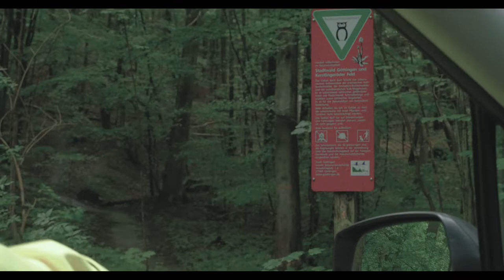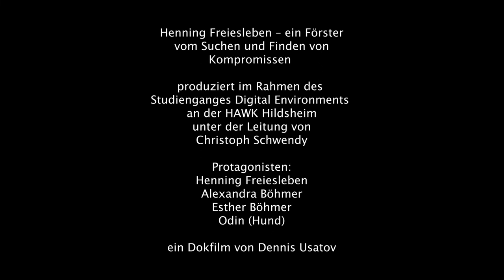Freies Leben - ein Dokfilm von Dennis Usatov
Bei einem guten Dokumentationsfilm verschmelzen die Grenzen von Kreativität, Technik und Redaktion. Dazu kommen noch Erfahrung, ein packendes Thema und ein wenig Glück, zur richtigen Zeit die richtigen Bilder eingefangen zu haben. Um das zu üben, haben fünf Studierende unter der Leitung von Diplom-Designer Christoph Schwendy im Seminar „Motion Design Projekt“ jeweils ihren ersten eigenen Dokumentationsfilm produziert. Sie alle haben eine Gemeinsamkeit – das Thema lautet: „Vom Suchen und Finden.“

Über einen Tipp von seiner Freundin fand Dennis Usatov sein Thema im Wald. Der dokumentierte den Göttinger Förster Henning, der einst auch begeisterter Jäger war. Die lebhafte Diskussion mit der Veganerin Alexandra, die mit ihrer Tochter Esther und Henning eine Patchworkfamilie bildet, lässt Spannung aufkommen. Der Film „Freies Leben“ zeigt, wie man auch trotz sehr unterschiedlichen Auffassungen gegenüber allen Lebewesen friedlich zusammenleben kann.

In a good documentary film, the boundaries of creativity, technology and editing merge. Add to that experience, a gripping subject and a little luck in capturing the right images at the right time. To practice this, five students under the supervision of graduate designer Christoph Schwendy in the "Motion Design Project" seminar each produced their own first documentary film. They all have one thing in common - the theme is "On Searching and Finding."

Dennis Usatov found his subject in the forest via a tip from his girlfriend. The documented the Göttingen forester Henning, who was once also an avid hunter. The lively discussion with the vegan Alexandra, who forms a patchwork family with her daughter Esther and Henning, creates suspense. The film "Free Life" shows how one can live together peacefully even in spite of very different views towards all living beings.